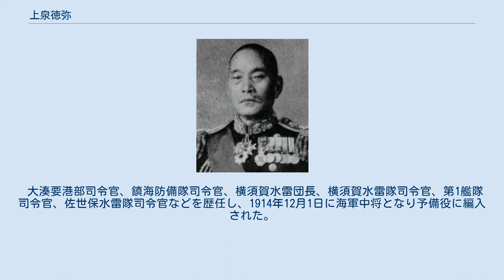上泉徳弥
上泉 徳弥（かみいずみ とくや、1865年11月13日（慶応元年9月25日） - 1946年11月27日）は、日本海軍の軍人。
 米沢藩士（興譲館教頭）・上泉清次郎の長男として生まれる。
私立米沢中学校、攻玉社を経て、1886年12月、海軍兵学校（12期）を卒業し、1888年1月に海軍少尉任官。
海軍大学校で丙号学生として学び、「日進」「葛城」「高千穂」の各分隊長、佐世保海兵団分隊長、呉鎮守府参謀、大連湾要港部副官、「龍田」分隊長、「済遠」砲術長などを経て、1897年12月、海大将校科（1期）を卒業し、さらに水雷術練習所で学んだ。
 「鎮遠」水雷長、「八重山」副長、「敷島」回航委員・水雷長、「秋津洲」「千代田」の各副長、佐世保海兵団副長、竹敷要港部第2水雷敷設隊司令、「高砂」副長、軍令部副官、兼同第1局員などを歴任。
日露戦争では、大本営運輸通信部参謀であった。
「浪速」「吾妻」「生駒」の各艦長、横須賀工廠付、「薩摩」艦長などを経て、1909年12月、海軍少将に進級。
 大湊要港部司令官、鎮海防備隊司令官、横須賀水雷団長、横須賀水雷隊司令官、第1艦隊司令官、佐世保水雷隊司令官などを歴任し、1914年12月1日に海軍中将となり予備役に編入された。
その後、国風会会長を勤めた。
米沢海軍武官会会員。